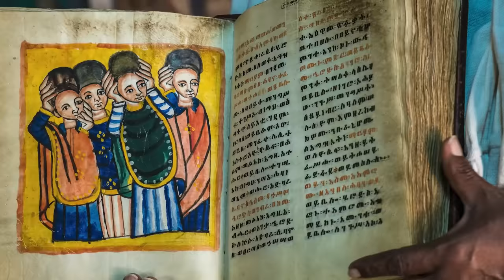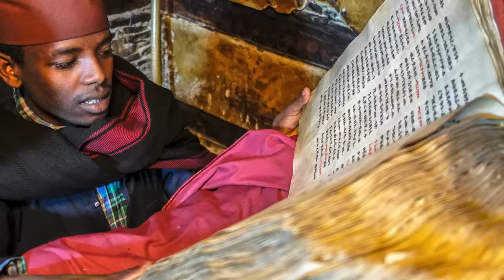THIS IS ETHIOPIA: the country frozen in time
Discover Ethiopia, one of the most intriguing and unique countries in Africa and on the planet.

From the heart of the Horn of Africa emerges this nation of ancient tales, stunning landscapes, and unparalleled cultural diversity.

Delving into Ethiopia's history is to travel through times when powerful emperors and ancient traditions reigned. It is the land that saw the birth of humanity, in places like the Omo Valley.

Ethiopian geography offers everything from highlands to vast geological faults. With mountains and deserts, this country boasts a wide variety of climates and landscapes.

In Ethiopia, over 80 ethnic groups live, each with its own language, culture, and traditions. These ethnic groups, with their dances, music, and rituals, represent the wealth and diversity of the country's human heritage.

And, of course, we cannot forget the natural wealth contained within its parks and reserves. You'll find species of animals that inhabit Ethiopian territory exclusively.

Self-created or licensed content.